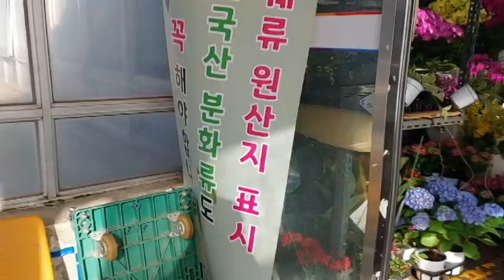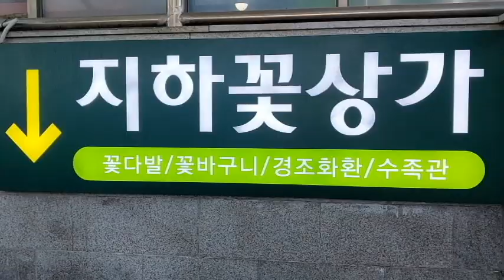봄꽃감상(양재동 화훼공판장)